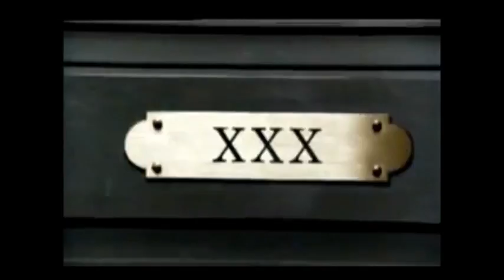KOLY KOLGATE - FUCKIN' SWEET! [Official Internetz Video]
SHARE THE FUCK OUT OF THIS!!
BUY THIS SHIT ON ITUNES 3/6/2012!!

Fuckin' Sweet! is the lead track from the highly anticipated solo album "Fuckin Sweet!" by Koly Kolgate of the band Trap House Rave!

"Fuckin Sweet!" is the third album from rapper and Cleveland, Ohio native Koly Kolgate. What started off as a simple idea for a mixtape project and time killer between recording sessions for new Trap House Rave material quickly turned into something bigger when award winning producer Brett "ZuP" Zupka decided to lend his talents to the project. Koly met with ZuP and in no time the music for "Fuckin Sweet" was in place. Koly then began the writing process with one thought in mind, to entertain. To do that Koly reached out to friends and fellow musicians to give "Fuckin Sweet" a killer line up of contributing artists including Veeno, JJ Demon, Dirty Carl Graley, Kassady Oberacker and of course ZuP. Engineered by James Krumhansl of Trap House Rave and recorded at the home base of THR! - Audio Alchemy Studios in Cleveland, Ohio. "Fuckin Sweet" is sure to be THE record of 2012. It's a promise.

I get recognized, when I'm at the mall, I don't give a fuck about nothing at all. I got a girlfriend, she's fuckin fly as fuck. We hit the mall together; I make her buy me stuff. And I don't really think that that is gold digging, Igot an overseas stash spot, I'm bi-winning. I'm grinning from ear to fuckin ear, I don't rally fuckin' care I started rapping on a dare. There, now it's out and in the open, we're hopin, that this album goes gold and we can sail the ocean, and buy a Lamborghini and cruise the fuckin city. The skyline at night dude, it's fuckin pretty. So dum ditty dum ditty ditty dum dum, she's minding her own business like she wants to give me some. So holler, I'm a rapper see, the most known unknown in the C-L-E, bitch.
And all these fake rappers tryna be like me!
They say the way I'm rappin man "it's so fuckin sweet"!
They hit me on my cellphone and facebook creep like "where you gonna be"?
I'm in the C-L-E!
Rims, diamonds and everything cool. I used to write in class if I ever went to school. Fool, I'm rappin, I'm, lyin call it kappin. Except when I say it, It usually tends to happen. I am the captain of my own ship, wanna dip we can dip like a couple of chips. Fancy whips, chains -- S&M. No dudes allowed, but bitches bring your friends! I got the product; I'm the sole supplier, a collector of hoes- a womanizer. Up in the attic but they still go higher like the top row at the movies posted on a riser. Ugh, crazy I love it when they play me. Crowd goes dumb and your morals get lazy. I'm sassy, classy, I'll feel up ya' assy. I'm nasty, neat. But they say I'm fuckin sweet so...
I got 6 cars, in my driveway. Only 1 runs, but 3 got plates. I'm white trash cocky, call the hook Rocky -- cause it hits hard? No. I am a carbon copy. I spit for Suge Knight, he called me 2pacy. As If I'm not aware, nothing you say could shock me. I'm bout to shock ya'll, sometimes I free ball, mostly at the mall, shoppin the big and tall. So when you see me recognize my nuts can feel the breeze. I let 'em hang and swang, because I'm fuckin sweet. This song is fuckin sweet, I'll probly name it that. Am I famous yet? Where's all my haters at? I got a hat fitted, it feels snug as fuck. I got a snuggie to, It cost me 20 bucks. That thing is really dope; I'm warm from head to feet. Only thing that got it beat is me, I'm fuckin sweet!